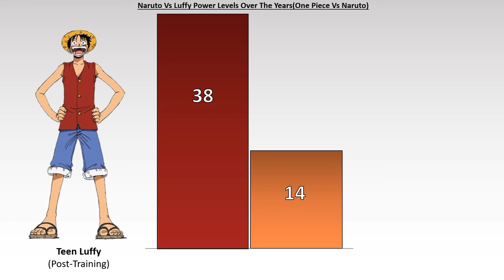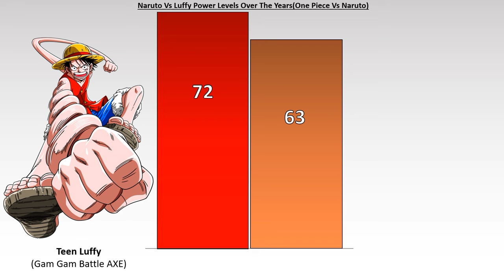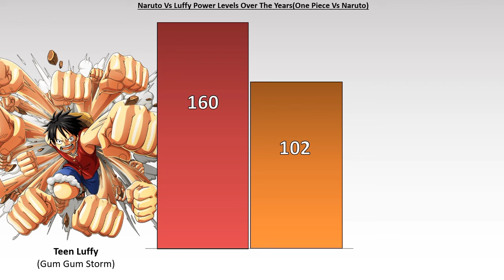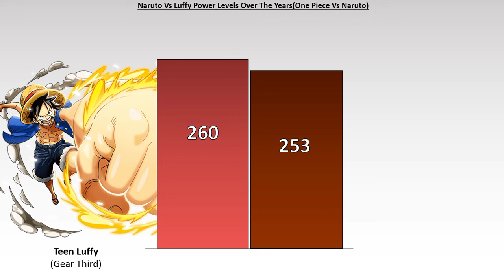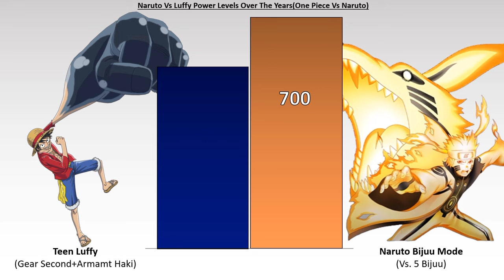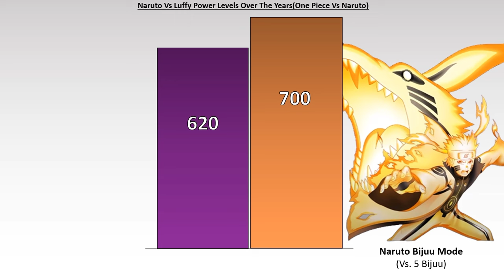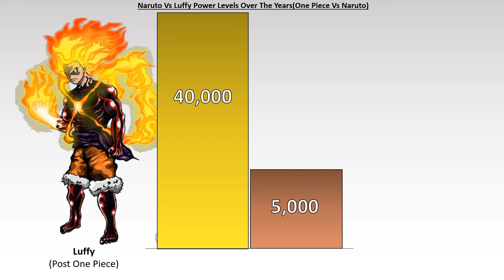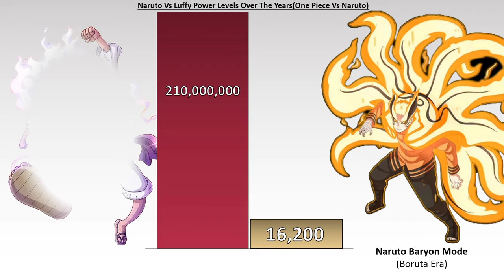Naruto Vs Luffy Power Levels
Naruto Vs Luffy Power Levels Over the Years

▶About Video
In this video we compare naruto Vs luffy Power Levels Over The Years.